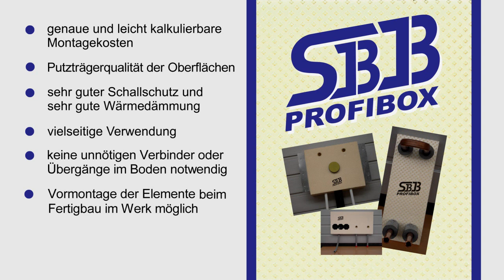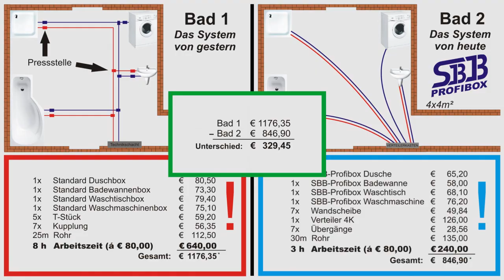SBB ProfiBox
Die Firma FMC-Technology ist ein reines Vertriebsunternehmen. Wir vertreiben hauptsächlich eigens

entwickelte Produkte.

Daher wird Kompetenz und Qualität bei uns GROSS geschrieben.

Das Kerngeschäft von FMC-Technology ist der Handel mit der neuen SBB-Profibox-Serie, die auf

Rationalisierung und Vereinfachung der Arbeitsschritte auf Baustellen ausgelegt wurde. Wir sind

die Einzigen in Europa mit dieser neuartigen Installationsboxentechnnik.

Geschäftspartner für diese Erfindung ist die Firma Haustechnik Baumgarnter Johannes, die schon seit

2006 mit Installationsboxen arbeitet. Daraus entwickelte sich 2008 die SBB-Profibox-Serie und wurde

durch mehrere Versuchen, Prüfungen und Anwendungen laut verschiedenster Zertifizierungsnormen, als

österreichisches und in weitere Folge als europäisches Patent angemeldet. 2011 wurde das Patent

gesichert und ist in weiterer Folge Anfang 2012 in die serienreife Produktion gestartet. Der

erfolgreiche Start am österreichischen Markt erfolgte im Juli 2012.

"Flexible, Mobile und Creative Technology...kurz FMC-Technology!

Wie der Name schon sagt, versuchen wir diesem auch gerecht zu werden und unsere Produkte

immer dem neuesten Stand der Tecknik anzupassen.

Mittels hervorragender Beratung und Betreuung, ist es unser Ziel Ihre Wünsche zu erkennen,

Ideallösungen aufzuzeigen und diese rasch und flexibel zu realisieren.

Das bestimmt unser Tun und Handeln.

Ihr FMC- Technology Geschäftsführer